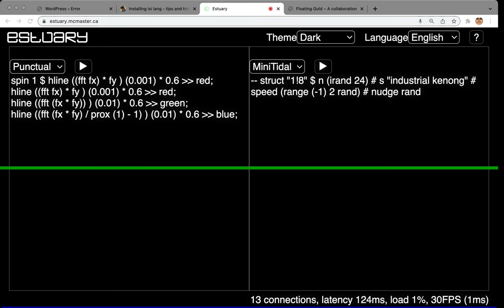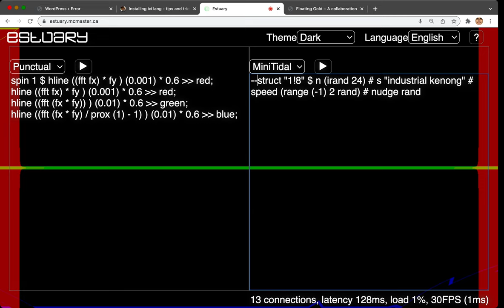tiny estuary jam 2021 12 16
Not much here, just trying out fft in Punctual